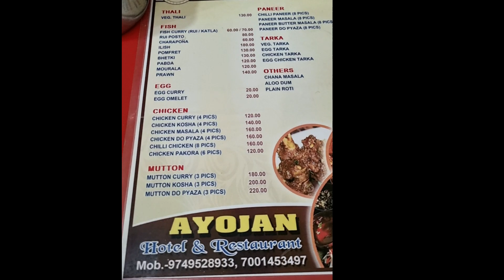bolpure ayojon hotel e ajk chole gelam khoua daoua korte..